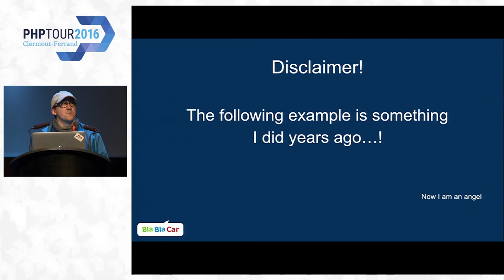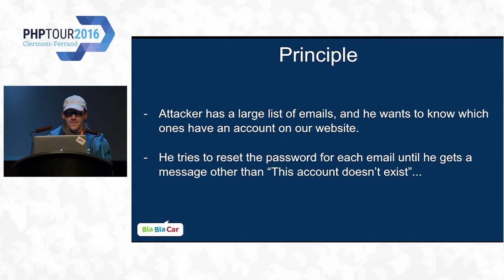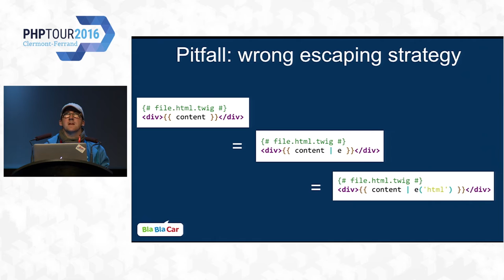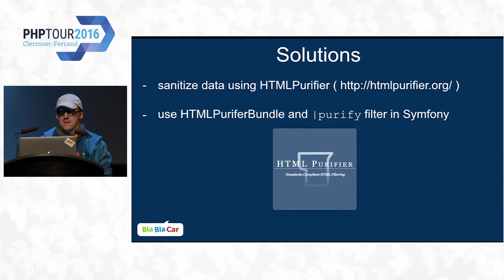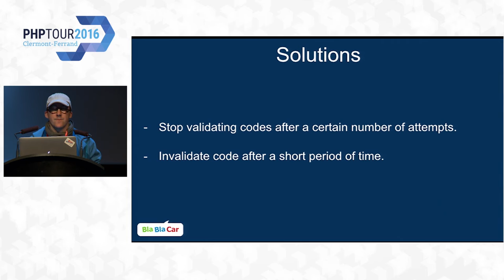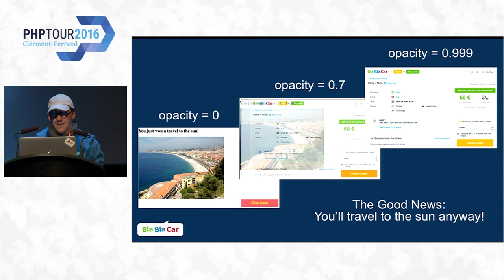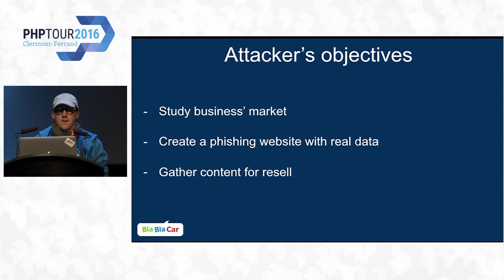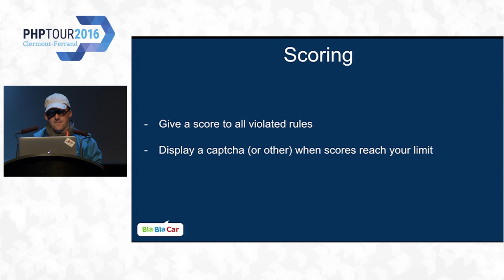Web Security Basics - Alain Tiemblo - PHP Tour 2016